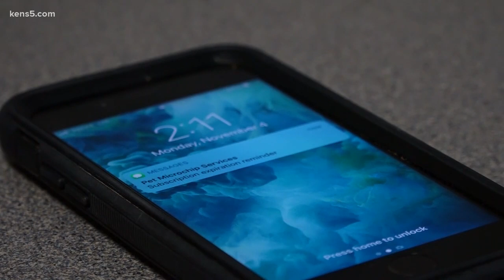Missing dog found one year later - and 200 miles away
Talk about an incredible journey! A 10-month-old German Husky escaped her backyard near Houston. One year later, the puppy was found in Schertz - 200 miles away.